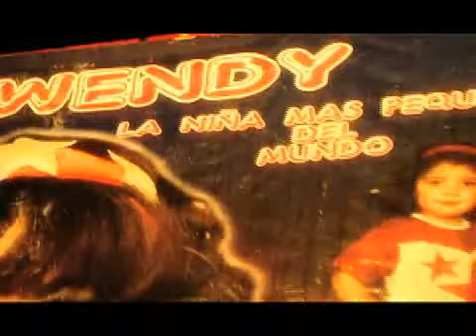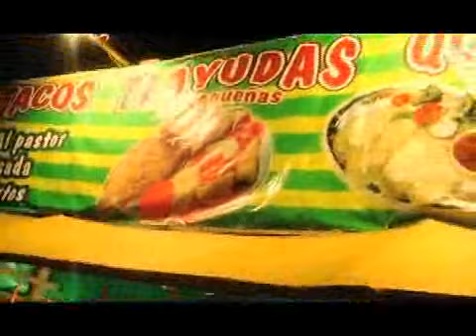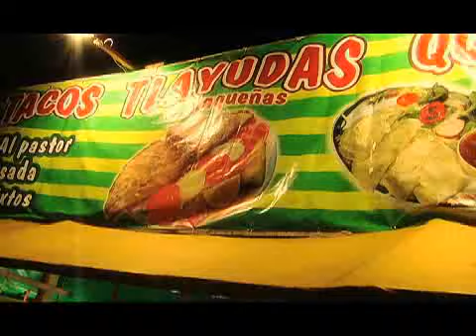MosaicoTV - Expofer 2008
MosaicoTV en línea en Expofer 2008